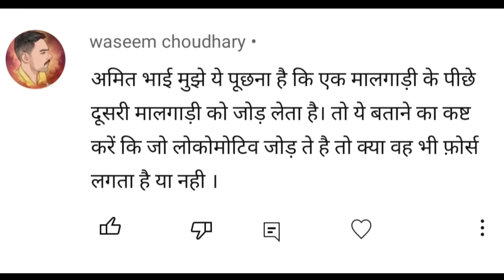जब दो मालगाड़ी को आपस में जोड़कर चलाया जाता है तो क्या बीच का लोकोमोटिव भी आगे की ओर धक्का देता है?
dosto is video me bataya gya hai ki jab do goods train ko apas me jodakar chalaya jata hai to kya bich ka locomotive bhi age ki or force lagata hai janane k liye video ko pura dekhiye pasand aye to like kijiye share kijiye